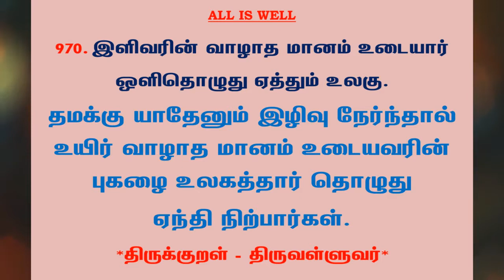#1103 | தினம் ஒரு திருக்குறள் - குறள் 970 | Kural 970 - Daily One Thirukkural